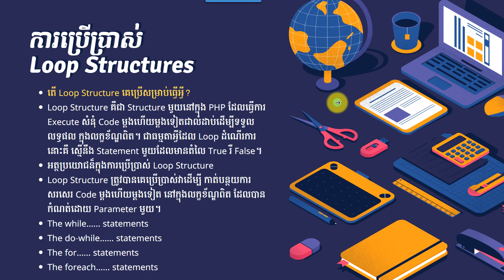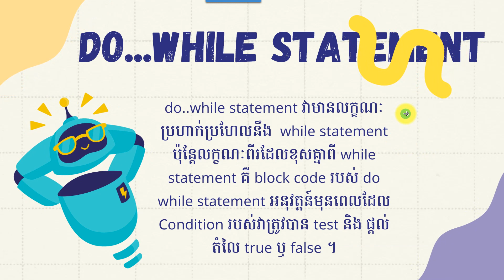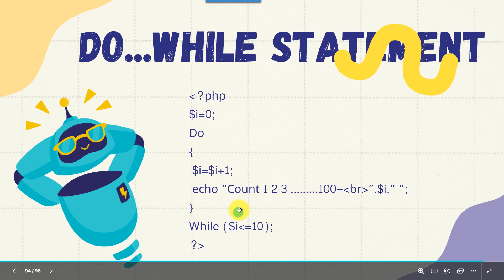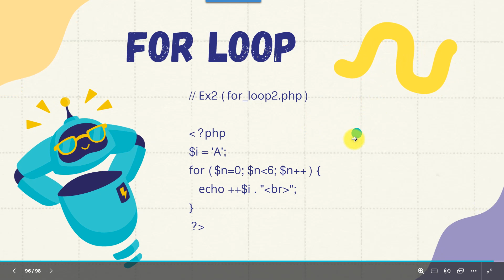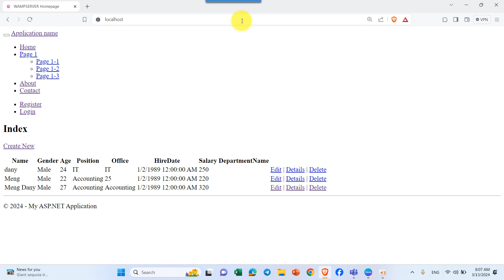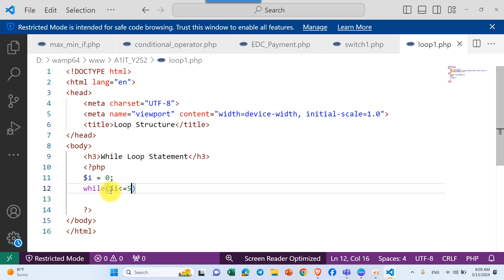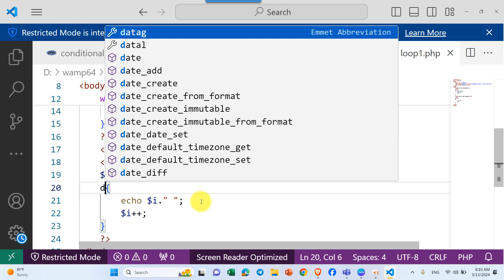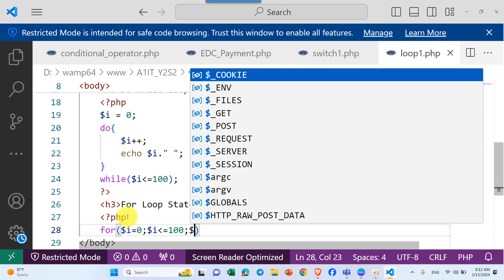មេរៀនទ្រីស្តីពី Loop Structure ក្នុង PHP